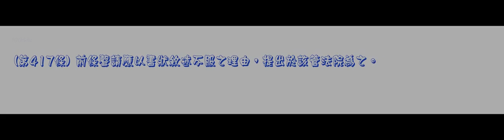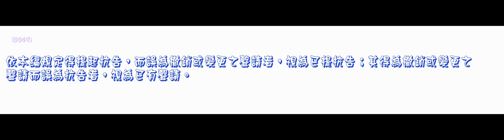04 刑事訴訟法 1040204版 第四編